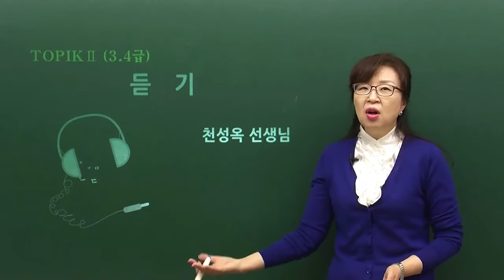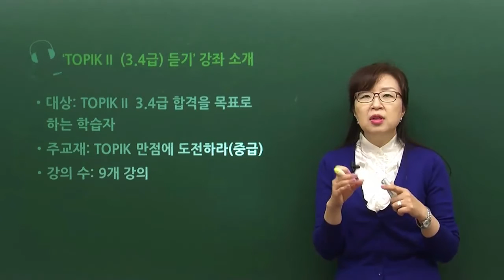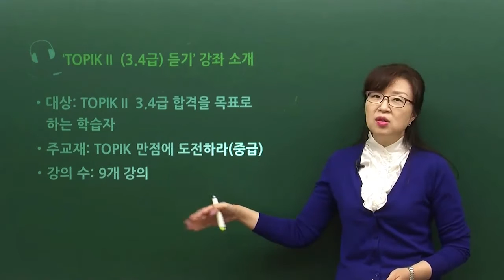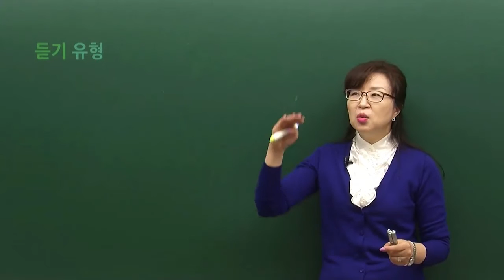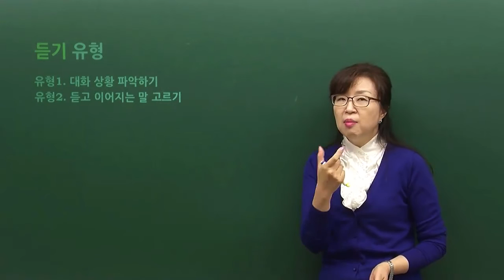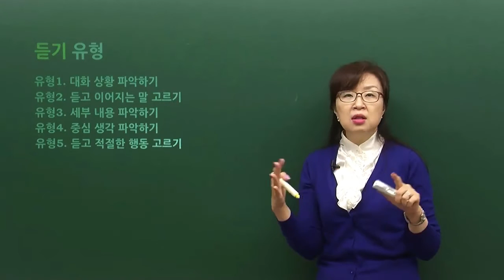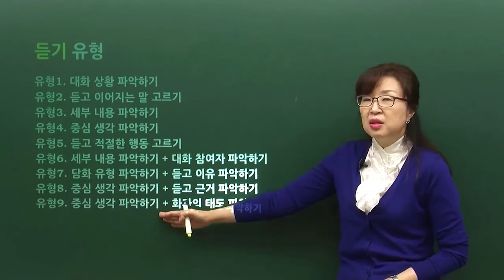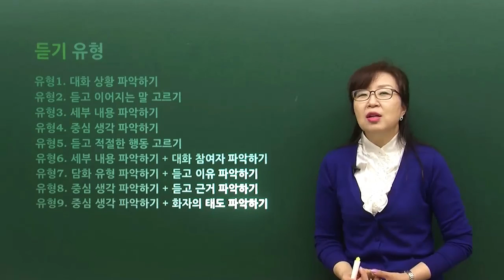[TOPIK II 3,4급 듣기] OT(The TOPIK II (L3,L4) Listening Course )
강좌 특징
TOPIK을 유형별로 보면 답이 보인다! 유형별 TOPIK 공략법을 전수한다.
변화된 TOPIK에 완벽히 대응할 수 있는 핵심 유형을, 검증된 기출문제 속에서 쏙쏙 골라 연습한다.
모국어로 들을 수 있는 한국어 강의로 쉽게 설명하여 누구나 쉽게 이해할 수 있는 쉬운 강의를 제공한다.
수강 대상
TOPIKⅡ 3, 4급을 목표로 하지만, 공부 방법이 막연한 학습자
듣기가 잘 되지 않아 등급이 오르지 않는 수험생
3, 4급 또는 중급 수준의 강의를 들어야 하지만 한국어로 설명하는 수업이 듣기 어려운 학습자

강좌 특징
了解了TOPIK的试题类型，答案自然就出来了！向您传授各类型TOPIK试题的攻克方法。
为您从历经验证的真题中归纳出核心试题类型，帮助您完美攻克改革后的TOPIK。
向您提供可以用母语进行听讲的韩语讲座，简单易懂。
수강 대상
想参加TOPIKⅡ3, 4级的考试，却没有系统学习方法的备考生
听力能力差以致于无法挑战更高一级考试的备考生
3, 4级或者中级水平的讲座必须要听，但韩语说明听起来很吃力的备考生

강좌 특징
If you are aware of the question types when taking the TOPIK the answers will show themselves! Start using type strategy!
Find the new TOPIK's identifiable question types in questions from former tests and practice answering them for total new TOPIK preparation.
The Korean language classes offer simple explanations in your native language for easy and complete comprehension.
수강 대상
The student who wants to pass the intermediate level but has no definite study method.
The examinee who is held back by problems with listening comprehension.
The student who needs to take intermediate level classes but has trouble following the material when it's presented in Korean.

강좌 특징
TOPIKを類型別に見れば答えが見える! 類型別のTOPIK攻略法を伝授いたします。
変化したTOPIKに完全対応した重点類型を、選び抜かれた過去問を使ってしっかり練習。
母国語で視聴できる韓国語講義で簡単に説明。誰でも簡単に理解できる簡単な講義をご提供。
수강 대상
TOPIKⅡ3･4級を目標にしているが、勉強法がはっきりしない学習者
聞き取りがうまくいかず、レベルが上がらない受験生
3･4級または中級レベルの講義を視聴しないといけないが、韓国語で説明される授業を聞き取るのが難しい学習者

강좌 특징
Nhìn dạng TOPIK là thấy ngay đáp án! Truyền thụ cho bạn phương pháp xử lý TOPIK theo từng dạng!
Luyện tập từng dạng cốt lõi chọn lọc từ trong các câu hỏi đã được kiểm chứng ở các đề thi trước để có thể đối ứng một cách hoàn hảo với TOPIK mới.
Cung cấp bài giảng đơn giản ai cũng có thể hiểu được một cách dễ dàng nhờ giảng giải tiếng Hàn theo cách dễ hiểu bằng tiếng bản ngữ.
수강 대상
Học viên đã đặt mục tiêu đạt TOPIK II cấp 3,4 song còn mơ hồ về phương pháp học
Thí sinh có kỹ năng nghe chưa tốt nên chưa lên cấp được
Học viên phải nghe giảng ở mức Trung cấp hoặc cấp 3,4 song vẫn gặp khó khăn khi nghe giảng giải bằng tiếng Hàn